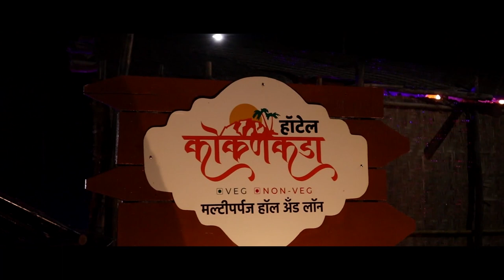कोरोनामुळे फळबागांचही झालं मोठं नुकसान || वज्रधारी न्यूज़